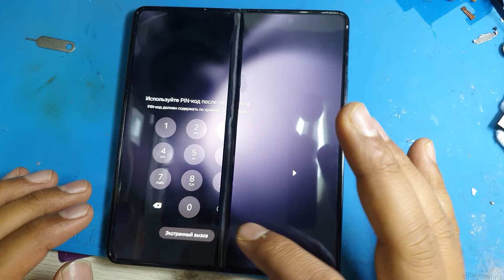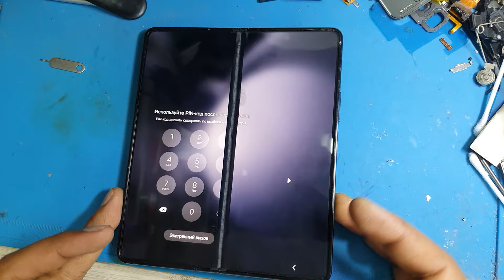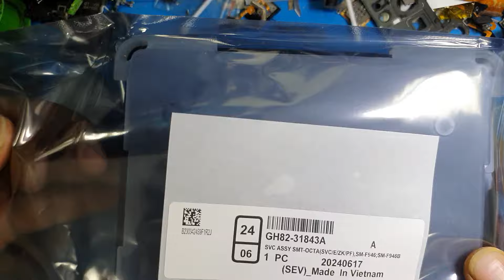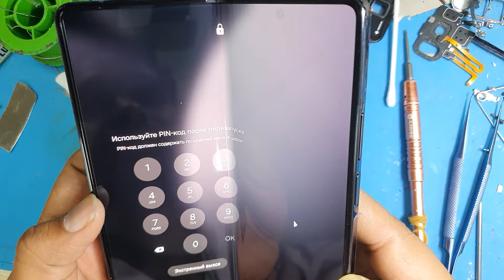Samsung Fold 5 Original Display Replacement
Welcome to HELLO PJ

Samsung Galaxy Fold 5 5G Display Not working solution
replaced new 100% original display with full frame .

and please support me friends thank you.